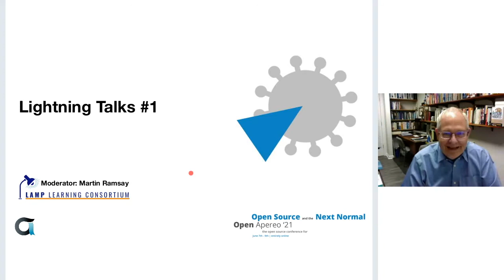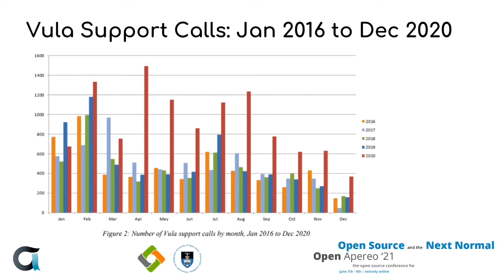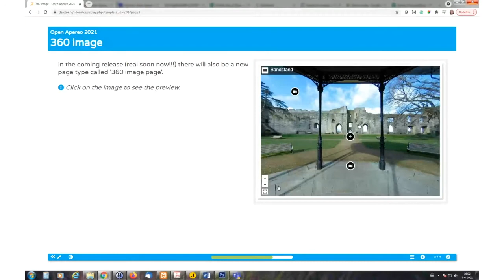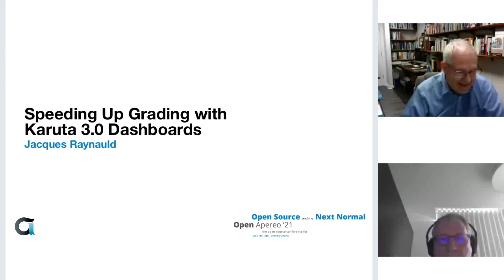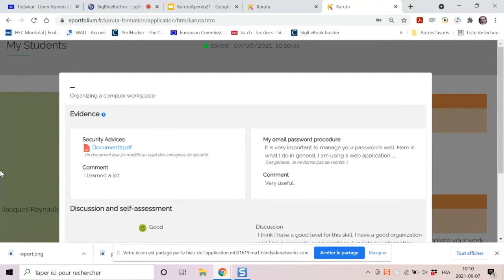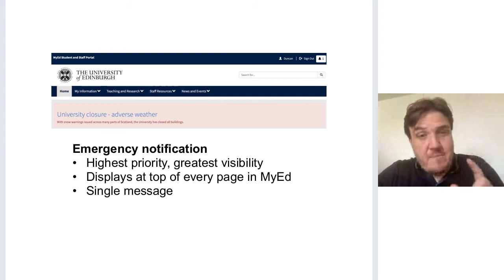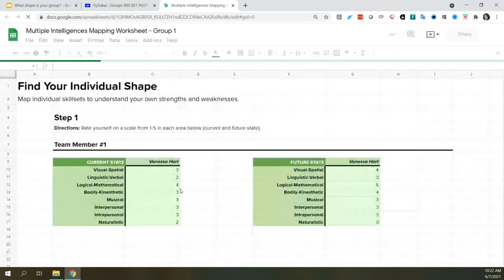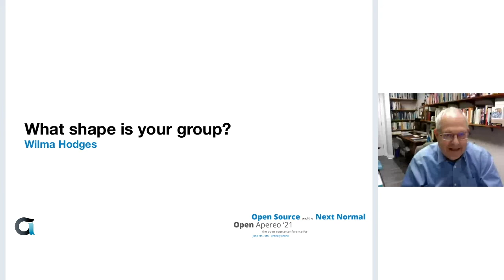OA21: Lightning Talks (1) - Teaching & Learning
Lightning Talks (1) - Teaching & Learning

A Day in the Life of a (Virtual) Vula Consultant (Donna Lewis & Desireé McKie) At the start of the COVID-19 pandemic in March 2020, the University of Cape Town’s team of Learning Technologies Consultants moved fully online to support the institution’s teaching, using our learning management system, Vula (based on Sakai). Join us on our journey through our day as we navigate this new world of Physically Distanced Learning, which includes user support for staff and students, developing and delivering training materials, quality assurance testing, creation of documentation and resources.

Using 360° images and interactive videos in Xerte (Inge Donkervoort) Two great new Xerte pages that will give you a huge range of possibilities for interactive learning. In this lightning talk we show these pages in a nutshell.

Speeding Up Grading with Karuta 3.0 Dashboards (Jacques Raynauld) Grading is a very important, yet time-consuming exercise. Unfortunately and especially online, instructors often have to click, scroll, and search for the relevant information, consult rubrics, and communicate the results to students. This is especially the case with self-reflection exercises that are often associated with internships, capstone projects, or portfolio-like assignments. Using the new Preview functionality in Karuta 3.0, it is quite simple to set-up a dashboard listing the following in a series of single lines: The student's name, overview buttons linking to various parts of the student's assignment or portfolio submission, the student's self-assessment, and a place holder for grading in reference to any type of rubric. The instructor only has to scroll through the lines, click on the overview buttons for windows into the relevant content, and enter the grade. Students view their grades through their own dashboards. And any Karuta 3.0 dashboard can be exported! In this five-minute presentation, we will do a quick demo to show how easy and speedy grading can become ... with the right tool.

'MyEd' overview (Duncan MacGruer) A brief introduction to, and tour of, our uPortal installation at the University of Edinburgh, locally titled "MyEd". I'll briefly cover the main business value we derive from our use of uPortal, along with communication routes we used during the COVID-19 pandemic.

What shape is your group? (Wilma Hodges) Learn about a team-building activity that you can use in your classes to help encourage group collaboration by mapping team member skills.